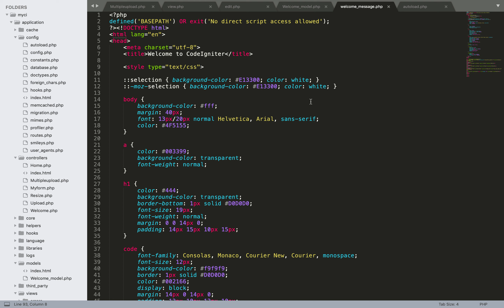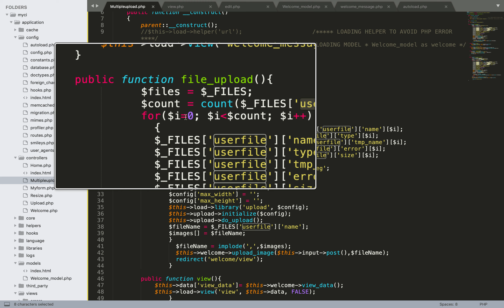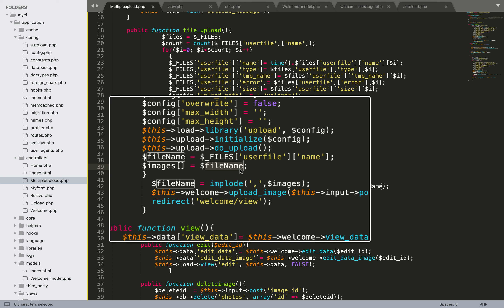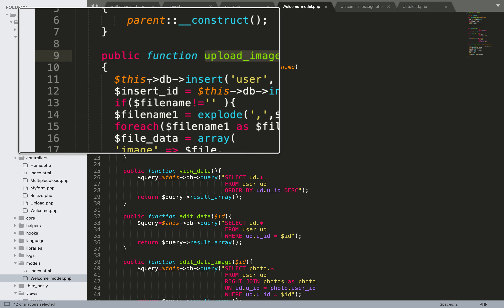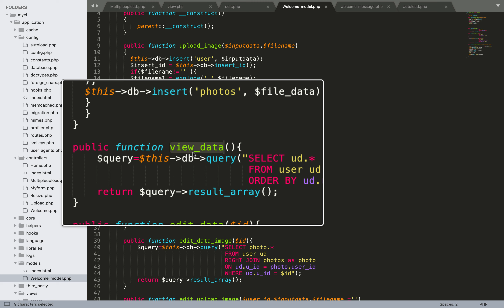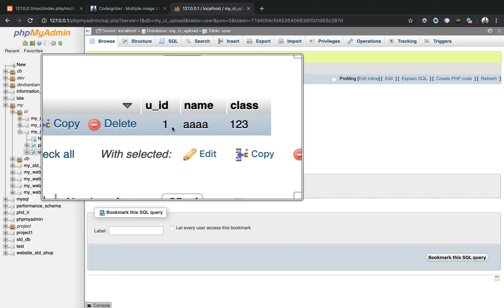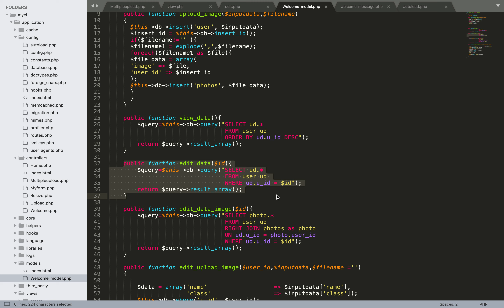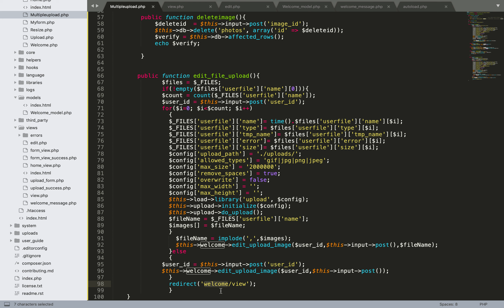Ep.18 Multiple image Upload ตอนที่ 3 อธิบาย code และทดลองใช้ระบบ Codeigniter